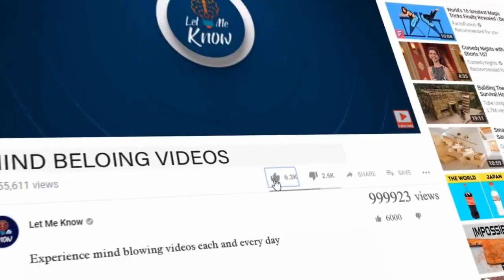Bear Attacks And Shreds Plane, Pilot Fixes With Duct Tape And Flies Home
I’ve always dreamed of going to Alaska and taking an Alaskan cruise, while stopping to fish for salmon and other native fish. Alaska is the last frontier. A lot of it is untouched, and there are homesteads throughout the wilderness where people live off the land and their surroundings. If I didn’t have kids, I would try to jump on this as soon as possible, but with kids that adds a whole other element. Well, a man chartered a pilot so he could go on a private “Fly In” fishing excursion in the wilderness.  But they forgot one important thing once the plane was landed. They left a cooler and bait inside of the plane. Considering the many wild animals in Alaska, this should be the first thing you make sure to take with you. But this pilot left his plane and came back to see that a bear had shredded his plane to pieces. You won’t believe what he does about it. Check out the pictures below.